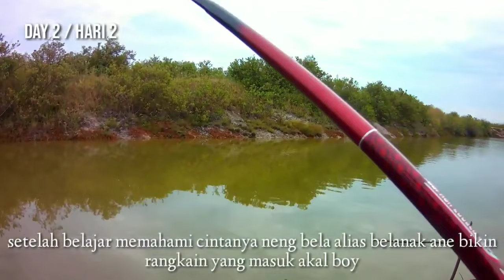Jangan ditiru!!! Mancing Di Tambak Orang Ternyata Ada Ikan Belanaknya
Hallo boy. Assalamualaikum wr.wb, ketemu lagi bareng Fishing Sensation. Trip mancing kita kali ini di daerah , rembang dengan target ikan . Bagaimana keseruan saya mancing ikan kali ini. Tonton videonya yah boy. :-)

Editing video     :    Kinemaster Diamond
Record video     :    Xiaomi redmi note 9 pro
                                 Xiaomi Mijia Seabird

Terima kasih  :-)